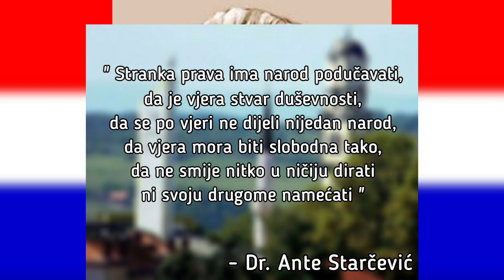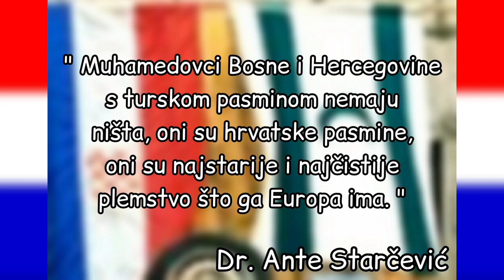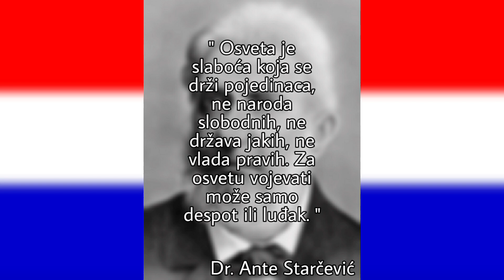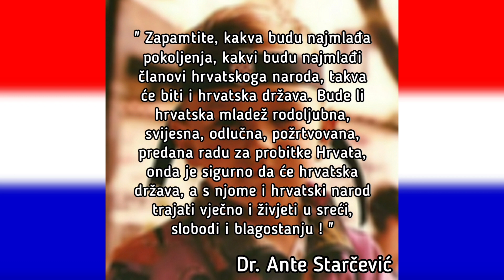Citati Oca Domovine - Ante Starčevića